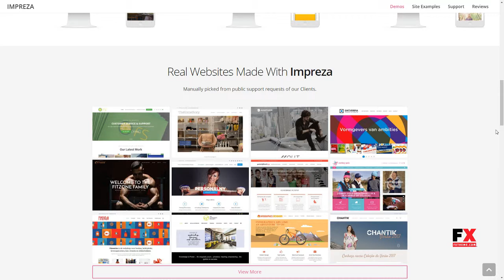Impreza -“ Multi-Purpose WordPress Theme Mark Kurt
Compatible With bbPress 2.5.x, Events Calendar, Gravity Forms, WooCommerce 3.4.x, WPBakery Page Builder 5.5.x, WPML

 Layout Responsive

 Tags blog, business, clean, corporate, creative, gallery, minimal, modern, photography, portfolio, slider, woocommerce, wordpress